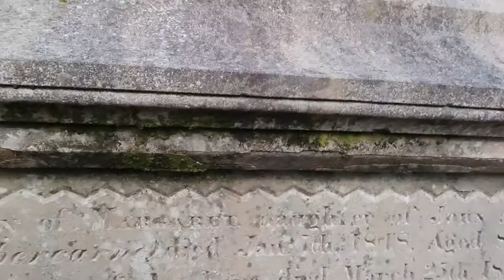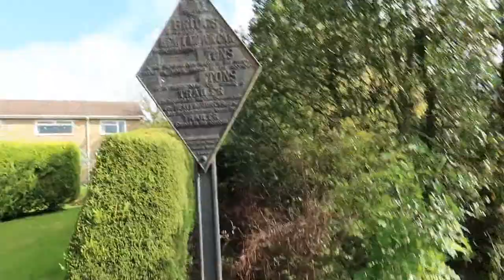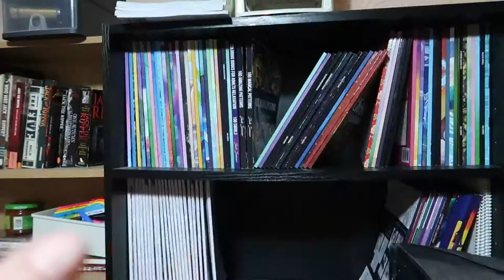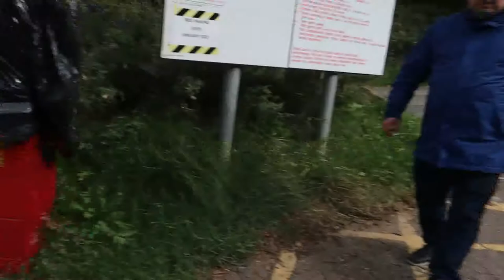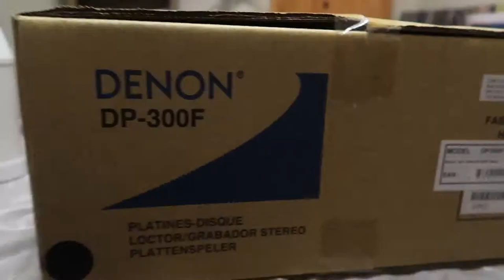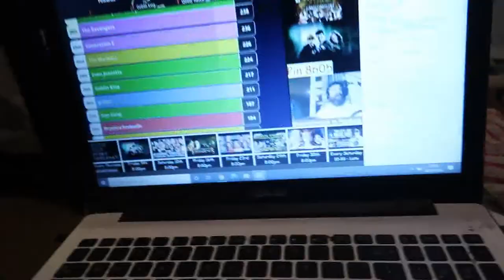Weekly Vlog 5th - 11th October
No working - family time